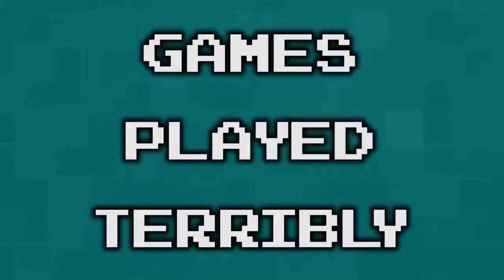Pokémon Stadium Match #08 - Grass Types - Games Played Terribly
There can only be one.